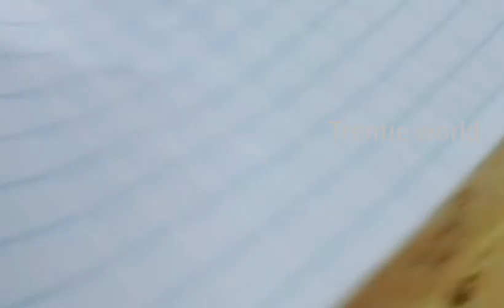Hand work in churidar border design /trentie world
handworkin churidardesign party wear border work homeboutique design ari work new churidhar hand work design how to make party wear Dresses